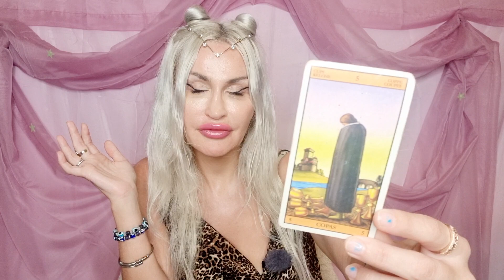SCORPIO TAROT♏️"WHO WILL BREAK THE SILENCE?✨️THEY THINK THEY CAN WIN WITH THE SCORPION😆"💜AUGUST 2023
✨️Scorpio Tarot August  2023 Love reading💙

🦋🌙SUMMER OF LOVE MAGIC SPELL🌙🦋

ATTRACT SCRUMPTIOUS LOVE OR LOVES THIS SUMMER & BE THE IRRESISTABLE BOO BOO THAT YOU ARE! ✨️ 111 USD ALL SUMMER PRICE (NORMALLY 222 USD)

+ 10 MINS Tarot reading FREE!

OR + 30 MINS Tarot reading for 155 USD

🌙Also try a CUSTOMIZED spell for help with a specific spiritual or earthly matter, problem or issue  (222-555 USD depending on complexity).